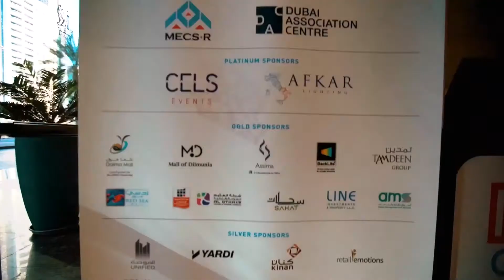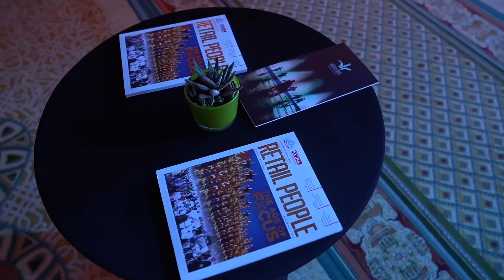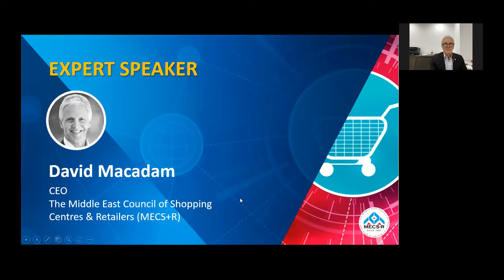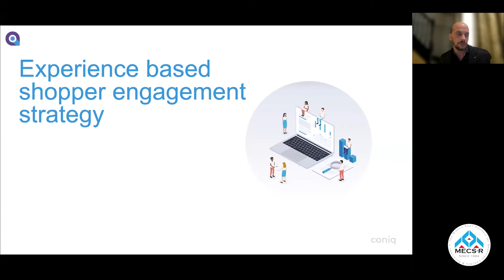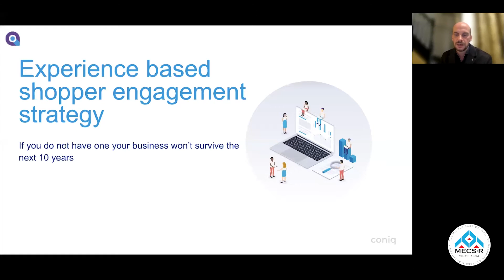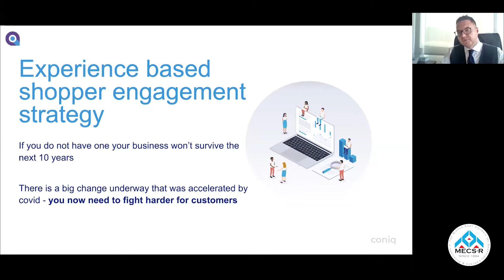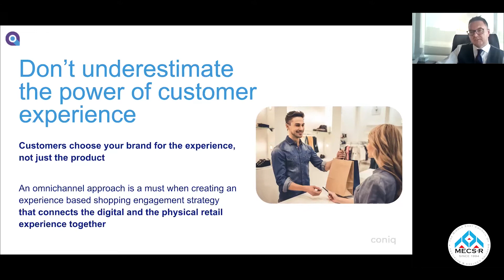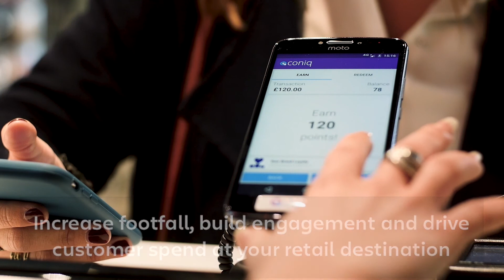MECS+R Webinar Series: Rethinking Omnichannel Retailing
Session Date: October 27, 2021

💡 Learn:
✅ Why you need an experience-based shopper engagement strategy for your company’s long-term success with customers
✅ How to create a community of loyal customers by rewarding your shoppers with customised experiences, not just products
✅ What technologies you need to collect and use customer data to better understand, anticipate and engage customers at all times, in all places
✅ How an omnichannel loyalty program will accelerate your digital transformation to become a customer-led retail destination

Speakers:
🎤 John Knight, General Manager, AW Rostamani Lifestyle
🎤 Ben Chesser, CEO, Coniq
🎤 David Macadam, CEO, MECS+R (host)